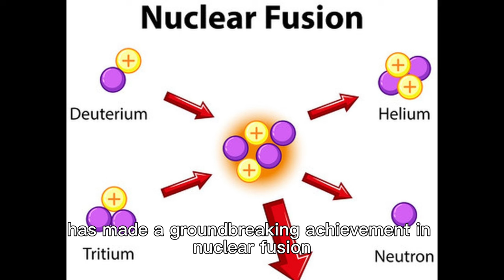South Korea's Remarkable Breakthrough in Nuclear Fusion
Join us as we explore South Korea's groundbreaking achievement in nuclear fusion. Dive deep into the science, the challenges, and the potential future of fusion energy.